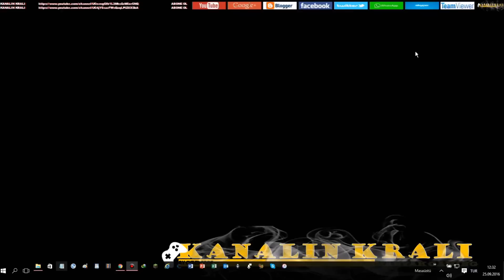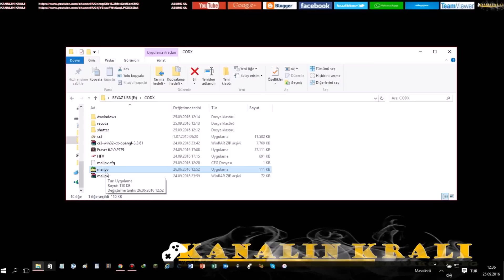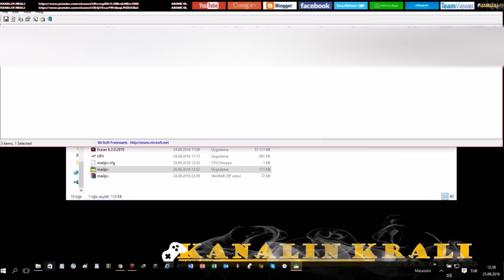MAİL ADRESİ VE ŞİFRE BULMA TÜM ŞİFRELERİ BULUN (MAİL PASWORD VİEWER)